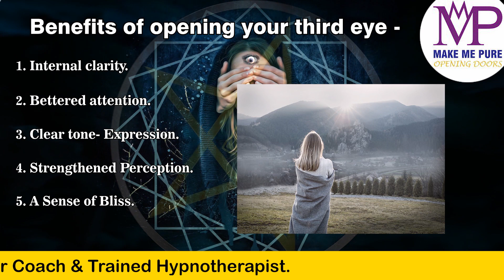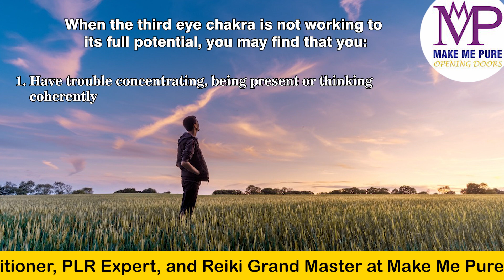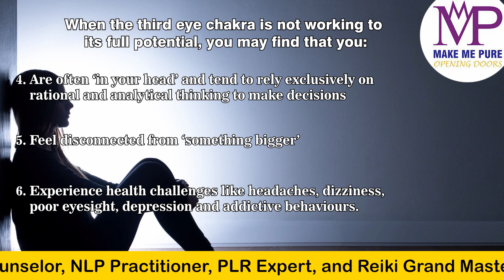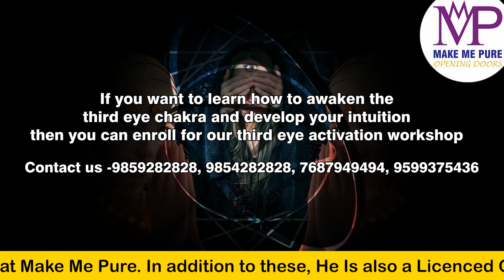How To Open 3rd Eye ? तीसरी आंख खोलने का सबसे आसान तरीका ।।Third Eye Activation